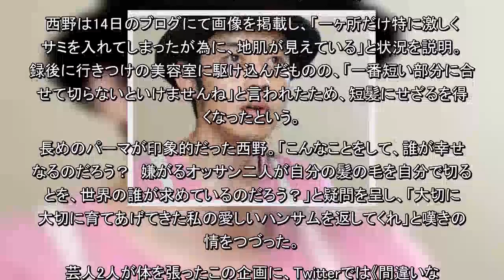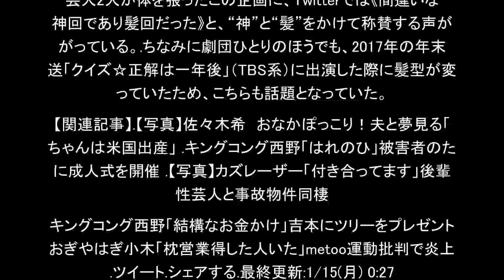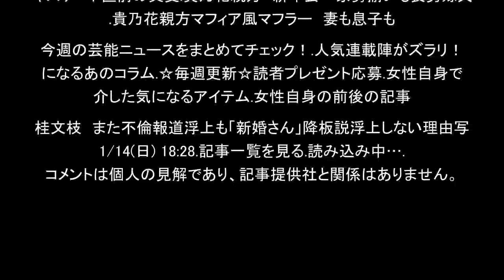キンコン西野“髪切り対決”に嘆き「ハンサムを返してくれ」（女性自身）